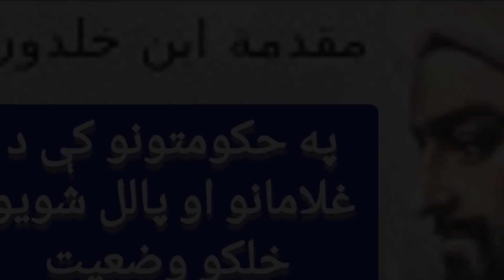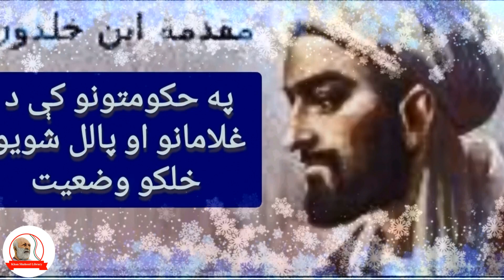45. Ibn Khaldun | په حکومتونو کې د غلامانو او پالل شویو خلکو وضعیت | muqaddimah | ابن خلدون